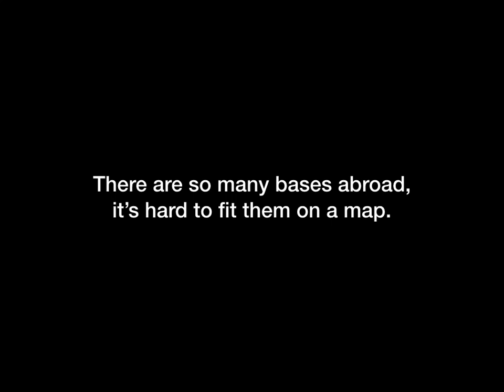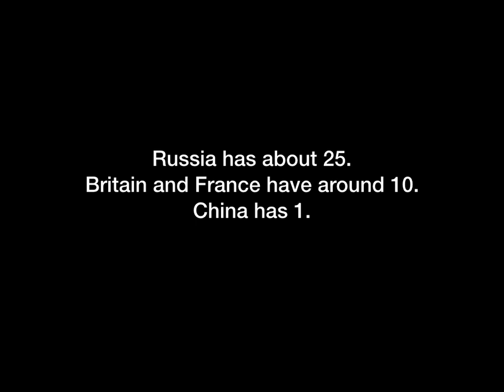Mapping the History of US Military Bases Abroad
The United States has more military bases occupying foreign lands than any nation, people, or empire in world history. Today, there are about 800 U.S. bases in 80 countries and territories outside the 50 states and Washington, DC. This 90-second video uses a series of maps to provide a quick history of U.S. bases occupying foreign lands, from independence to the present.

See also, David Vine's book "Base Nation: How U.S. Military Bases Abroad Harm America and the World."